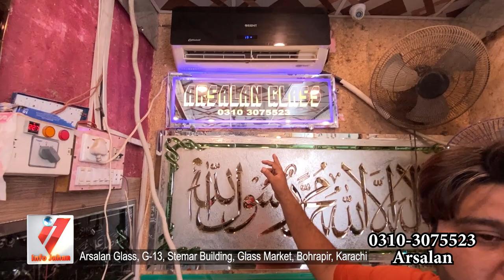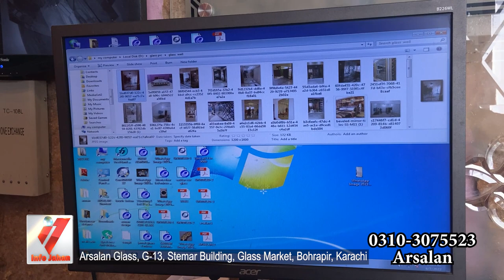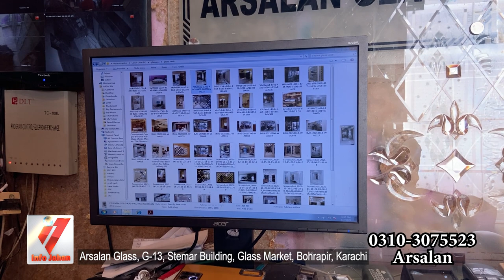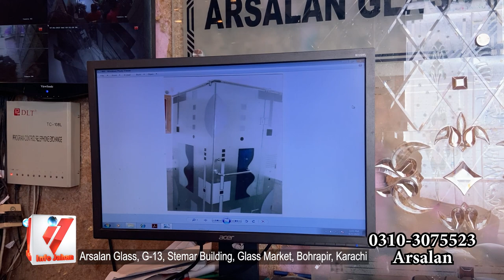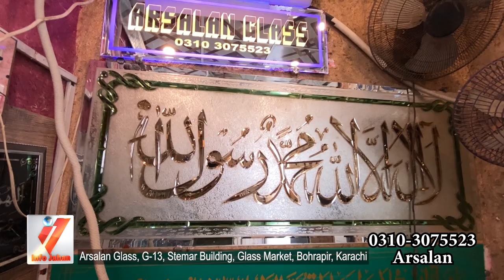Biggest Glass Market Karachi | Glass Etching | Bevelled Glass | Cut work | Shower Cubicle Wholesale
Cut Work & Bevelled Wall Glass Mirror Panelling | Mirror Unique Design Decoration Glass Mirror for Wall Decoration Home Hotels Hall Banquet Hall Club Office Studio.
Address : Arsalan Glass, G-13 RC 7/1, Stemar Building, Glass Market, Bohrapir, Karachi, Pakistan.

"انفوجہاں" ایک معلوماتی پلیٹ فارم ہے جس کا مقصد صارفین کو معیاری مصنوعات کے مراکز اور قیمتوں کے بارے میں آگاہی فراہم کرنا ہے۔
ویڈیوز کی بنیاد پر کی جانے والی خریداری یا کسی قسم کے لین دین کی ذمہ داری  "انفوجہاں"  کی ٹیم پر عائد نہیں ہوگی۔